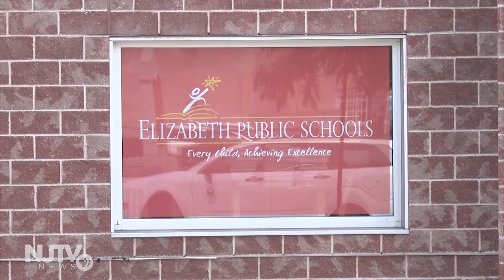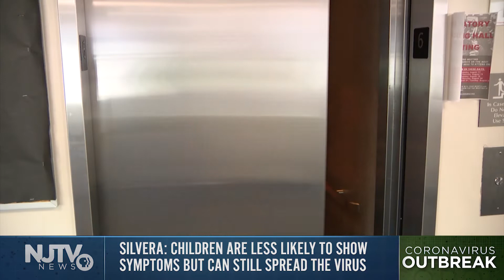COVID-19 spread a bigger challenge as schools reopen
According to the Department of Health, New Jersey’s population of 19 to 24 year olds now has the highest percent positivity in the state.